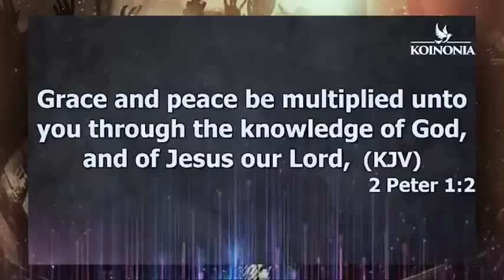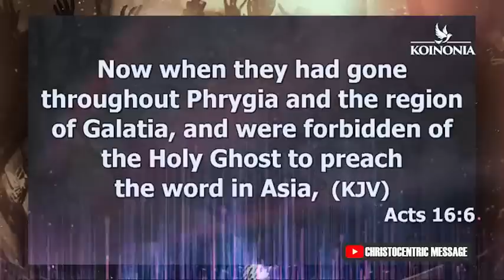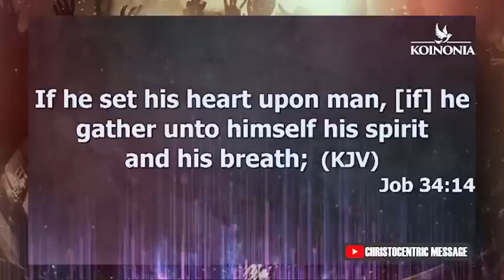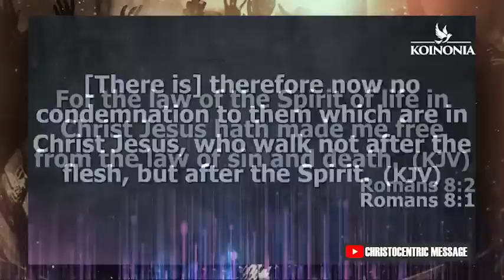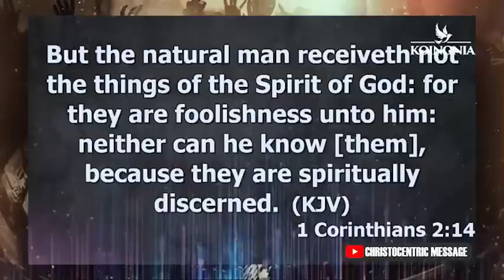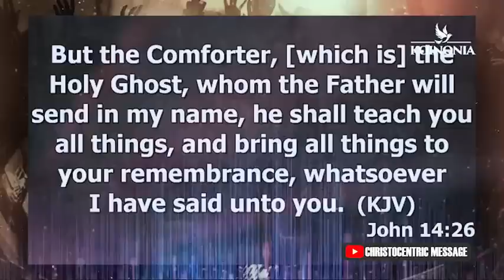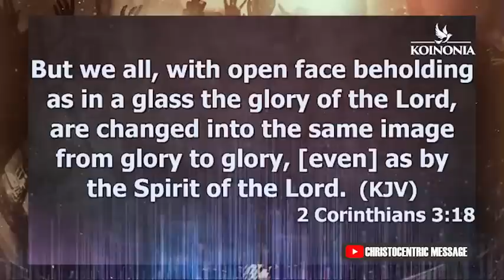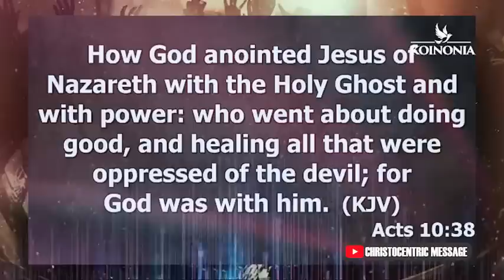WHY YOU MUST ALLOW THE HOLY SPIRIT LEAD YOU - APOSTLE JOSHUA SELMAN